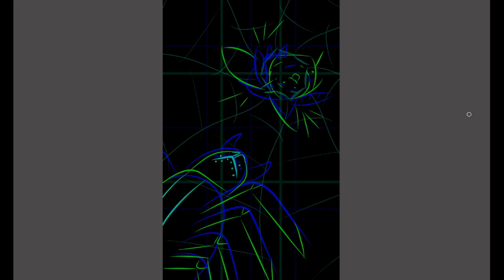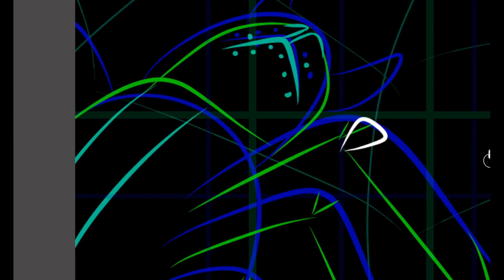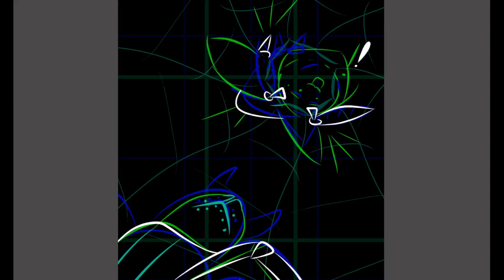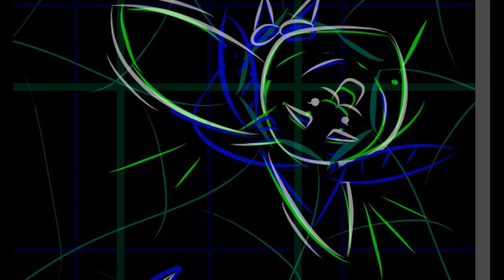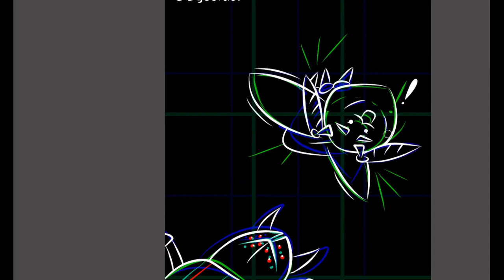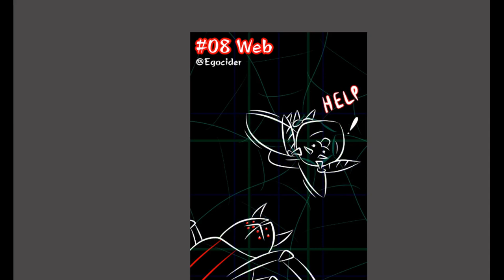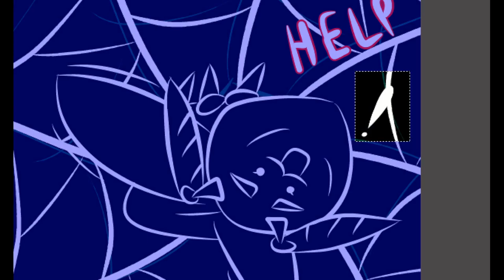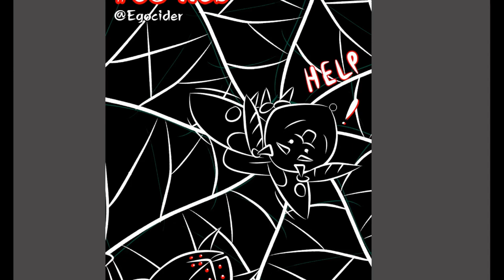Day 08 of WhiteInkNightmare